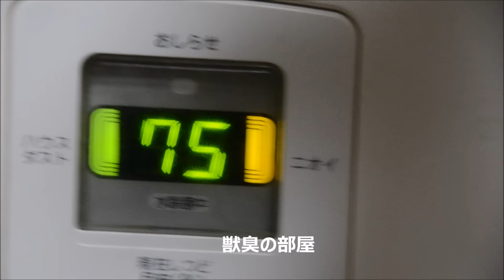１３歳のゴールデンレトリバーと家族犬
少し元気復活したモモ・・息がまだ荒いが元気になる